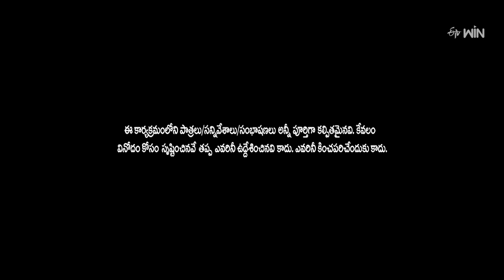Bullet Bhaskar Performance | Extra Jabardasth | 19th April 2024 | ETV Telugu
Bullet Bhaskar and his team come onto the stage with a funny skit and entertain the viewers with their comedy.